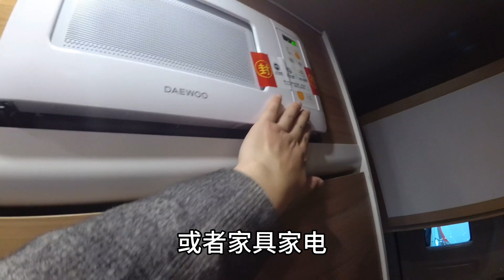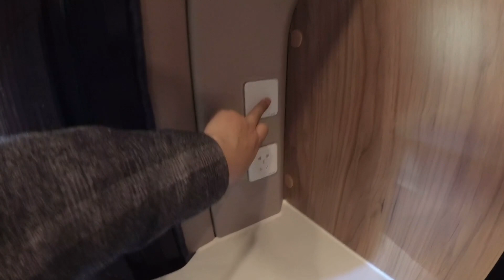房车售后问题处理难，维权事件屡见不鲜，令人深思